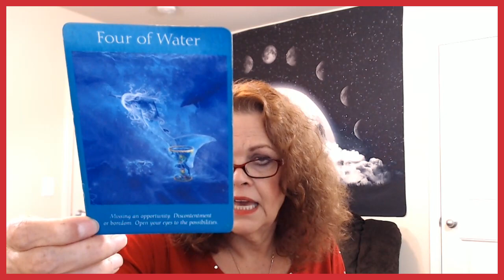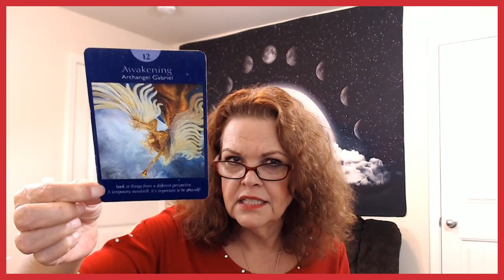Cancer October 4, 5, 6, 2019 Congratulations! YOU Look With A New Perspective!